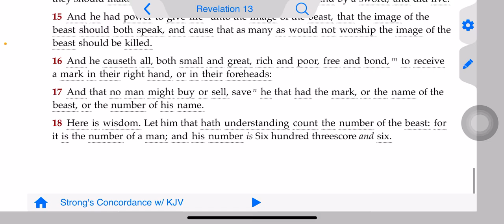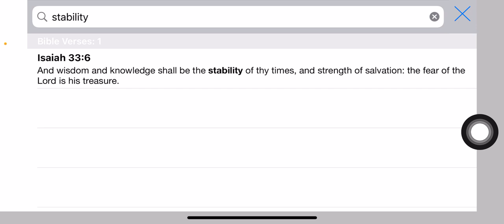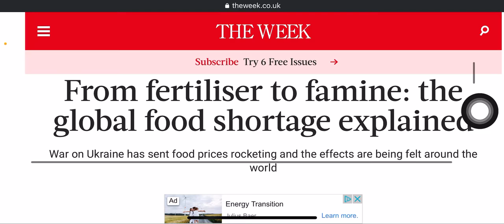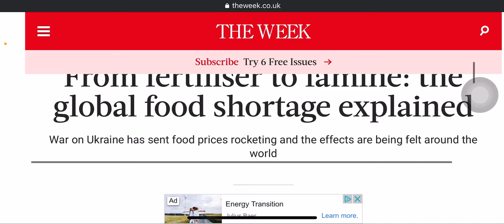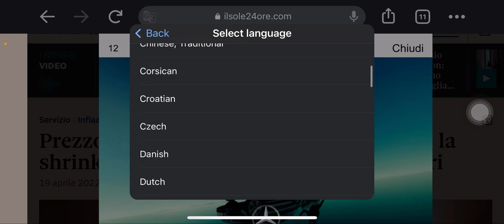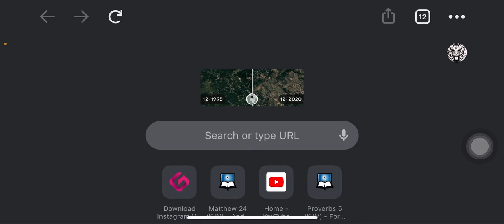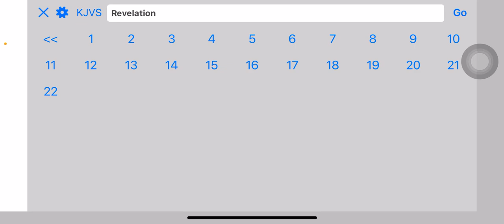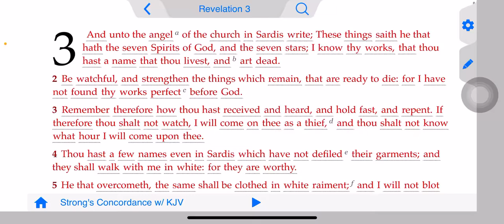Shrinkflation and famine to pave MOTB way.